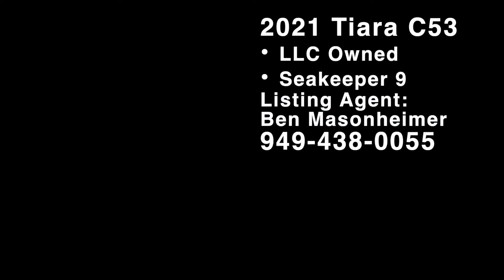2021 Tiara Yachts C53 Coupe For Sale! Running Shots